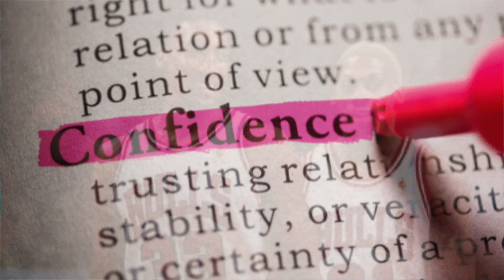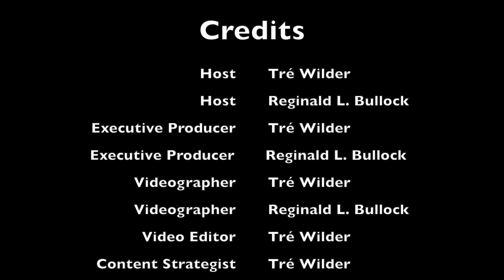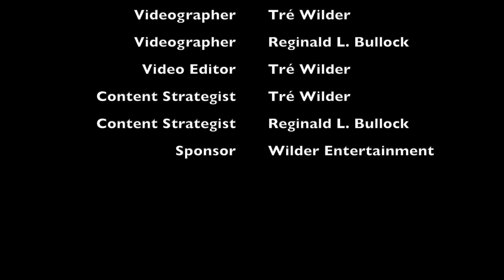Scottie Pippen, Michael Jordan, Larsa and Marcus - Just Living Life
Do you truly know how you're living? Tune in as Reginald Bullock and Tré Wilder discuss genuine conversation regarding various topics! We're all trying to figure this thing called life out, why not learn from one another?!

00:09 - Intro
01:25 - Just Living
02:16 - Marcus Jordan, Larsa and Scottie Pippen Convo
03:29 - Scottie's story
06:43 - Assistance vs Confidence
09:12 - Scottie Pippen Documentary
13:44 - Scottie and MJ as leaders
16:00 - Conclusion
16:34 - Outro

Part of the Get A Bucket Show!